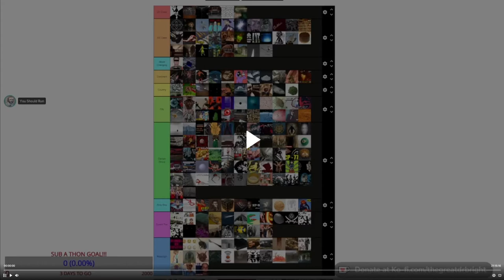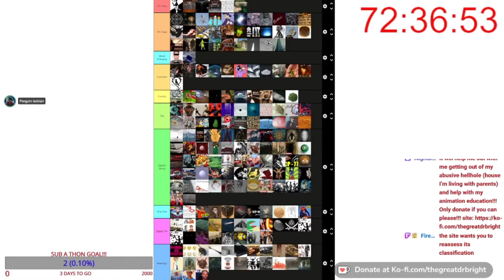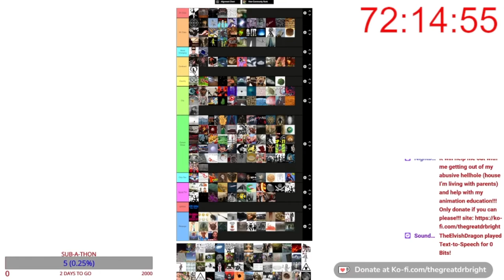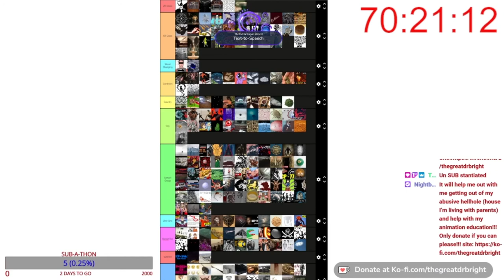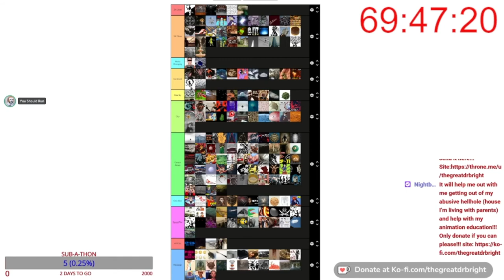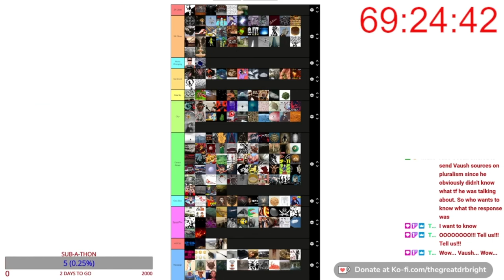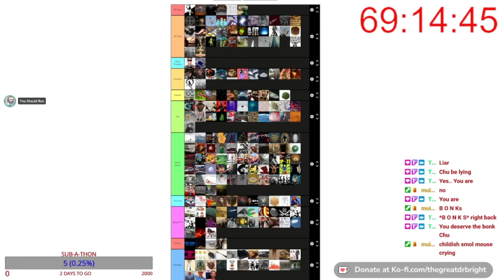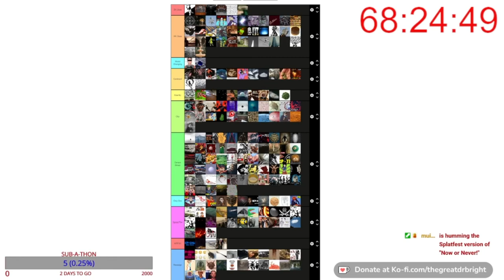Keter Tier List 3.8 (SUB-A-THON Edition)